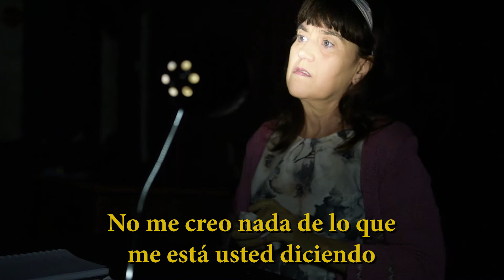Hortensia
El cadaver del senyor García, una adaptació d'Enrique Jardiel Poncela de Teatre Entrecaixes